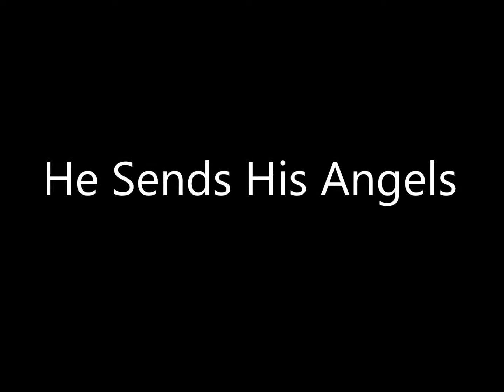Michael Card - Close Your Eyes So You Can See - 10 He Sends His Angels